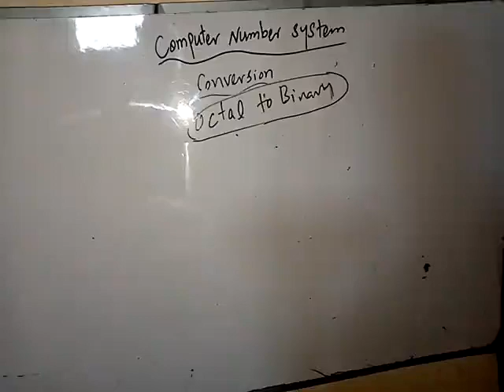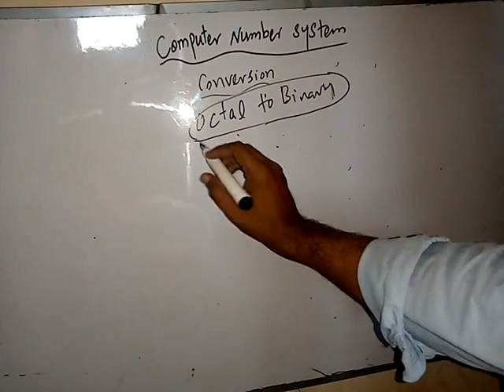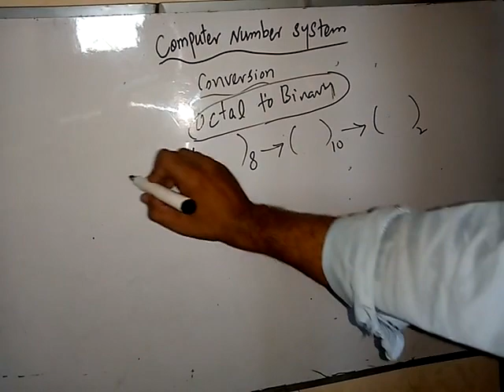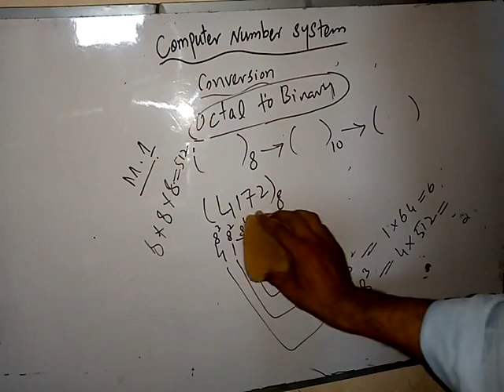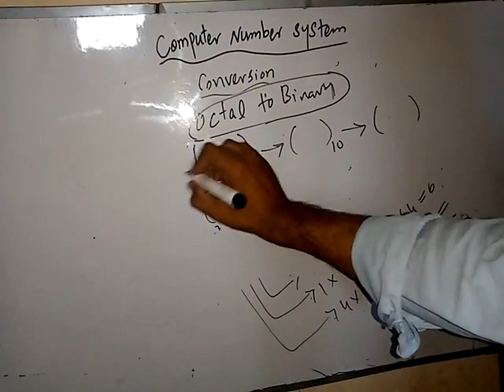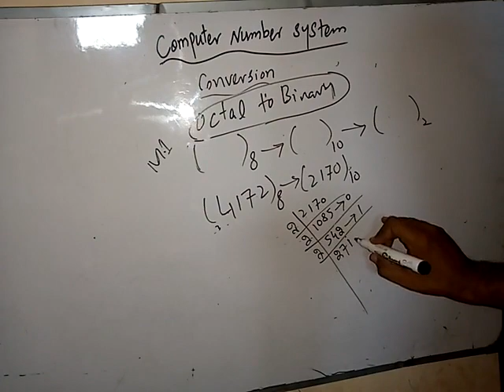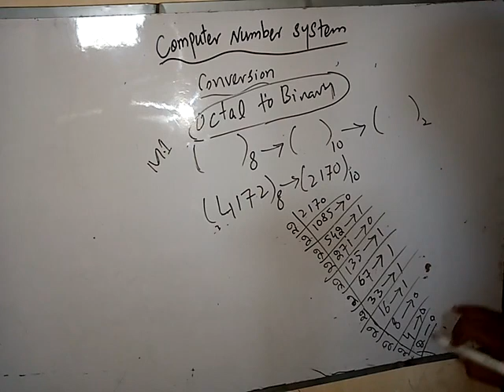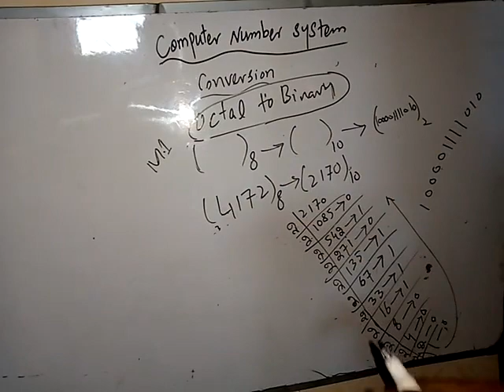Octal to Binary Converting Numbers System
Computer Tutorial Hub